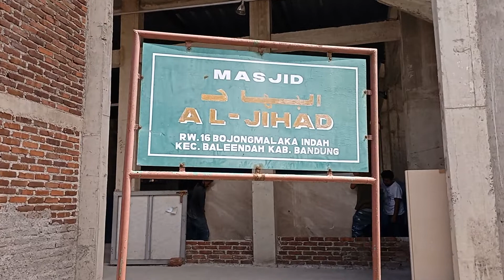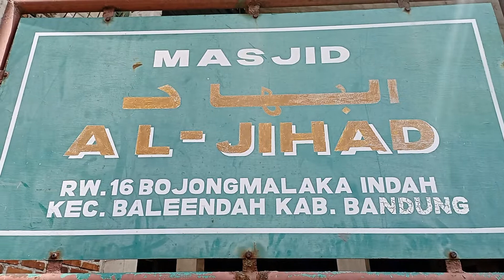Memindahkan Slab Quadra Aquila Crema & Breccia Castano utk Dinding Mihrab Masjid Al-Jihad Baleendah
Memindahkan Slab Quadra Aquila Crema & Breccia Castano ukuran 280x120 cm untuk Dinding Mihrab Masjid Al-Jihad Baleendah.

Masjid Al-Jihad terletak di RW. 16 Bojong Malaka Indah, Desa Bojongmalaka, Kecamatan Baleendah, Kabupaten Bandung, Provinsi Jawa Barat.

Sekarang sedang dibangun, bagi yang mau berwaqaf bisa transfer melalui Bank BJB No. Rekening 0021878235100 atas nama Masjid Al-Jihad. Konfirmasi waqaf disampaikan melalui nomor WhatsApp Bendahara Bpk. Setio Budi 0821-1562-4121. Jazaakumulloohu Khoyron Katsiiroo